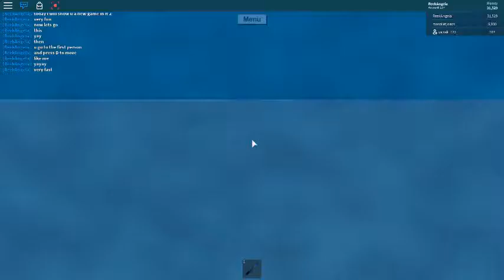Roblox Lumber Tycoon 2 : New game in lt 2 , very fun :D